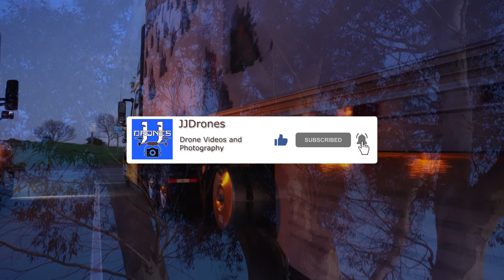Filming my First Sunset with the Ronin Mini 3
I have been using the Ronin Mini 3 for the past few weeks now, and one thing that I do before I share my thoughts with all of you is learning how to use the item, and I'm still very rusty. I'm trying to get some of my practice videos out there so you can see my progress as I learn. So here is my first time trying to film a sunset using the Ronin Mini 3. I have some walking, some pans, and a simple (which can be complicated) hyper lapse.

I am a Part 107 Licensed Drone Pilot, any and all inquiries about my flight can be directed to my email

I use the DJI Mic plugged into my Galaxy S23 Ultra and GoPro Hero 10 Black, and newly added to the lineup, the Sony ZV-E10 and the GoPro Hero 11 Black.

You can now use my link on Sticker Mule to get $10 off your Purchase!

I do my best on every video to provide amazing content for you, and I would love to hear from you all.

Crazy for You (Instrumental Version) by Wildflowers

If you would like to know what equipment I use for my channel, and possibly purchase through my Amazon Associates Links, you can click on this link and it will bring you to them!